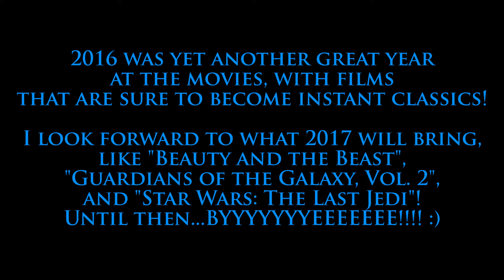The Top 10 Best Movies of 2016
Yet another year of great movies, gone!

Today, we look at my 10 favorite films of last year (from what I've seen. I still have yet to watch "Sing").

Honorable mentions:
Trolls
Pete's Dragon
The BFG
Finding Dory

10. Alice Through the Looking Glass (Disney)
The plot run may run a little slow at times, but it makes up for that with great visual effects and a story that is a heart-pounding race against Time (literally)...and the Red Queen.

9. Kung Fu Panda 3 (DreamWorks)
The third chapter in the saga of the Dragon Warrior gives us more of a taste of Po's mysterious past, introduces us to some funny and smart characters, and the final battle is nothing short of COOL!

8. The Jungle Book (Disney)
This spectacular remake of the 1964 classic delivers a stellar voice cast, stunning visual effects, and a few twists on the familiar story we all know and love.

7. Rogue One: A Star Wars Story (Disney | Lucasfilm)
Taking place shortly before "Star Wars", this story brings a much darker tone into the Star Wars universe, while keeping its trademark humor, action, and heart. Not to mention Felicity Jones as Jyn Erso is pretty darn good. :)

6. Doctor Strange (Marvel)
An all-star cast, mind-blowing visuals, and an epic story with a touch of comedy? What more can you ask from the Marvel Cinematic Universe?

5. The Little Prince (Netflix)
Taking the much-loved story and expanding it with a heartwarming second original storyline, this film is essential for anyone who hasn't forgotten what it is to be a child.

4. Zootopia (Disney)
With clever references and Easter eggs, an original story, and engaging characters, Disney has done it yet again with this story of talking animals.

3. Captain America: Civil War (Marvel)
Just one word: EPIC!

2. Kubo and the Two Strings (Laika)
The epic story of a magical boy who teams up with a monkey and a samurai-beetle to find his late father's armor took five years to complete, and let me tell you: It. Was. Worth it! It's even been nominated for a Best Visual Effects Oscar, only the second animated film to do so!

1. Moana (Disney)
Disney legends John Musker and Ron Clements brought the brightest gem of the year to the silver screen with an incredible story, a phenomenal soundtrack, stunning animation, and a stellar voice cast, including newcomer Auli'i Cravalho as Moana!

Wild Ones - Flo Rida ft. Sia
The Bare Necessities - Bill Murray, and Kermit Ruffins
The Jedi Steps and Finale - John Williams
Ready Aim Fire - Imagine Dragons
Salvation - Gabrielle Aplin
Try Everything - Shakira
I Am Moana (Song of the Ancestors) - Rachel House and Auli'i Cravalho

Note: I am going to do a redo, since I watched some other films from last year that were really good.